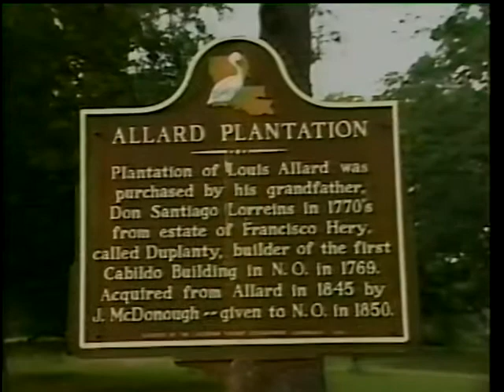City Park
WWLTV